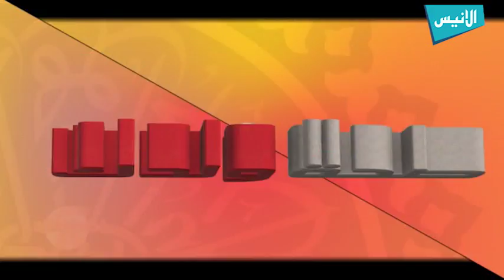ح07 فقر الدم | صحة ولدك | د. محمد بكار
برنامج :  صحة ولدك
الحلقة 07 : فقر الدم
الدكتور محمد بكار